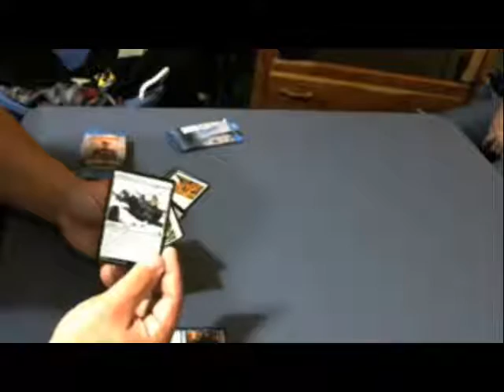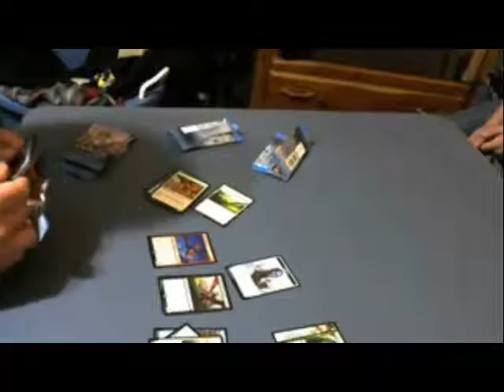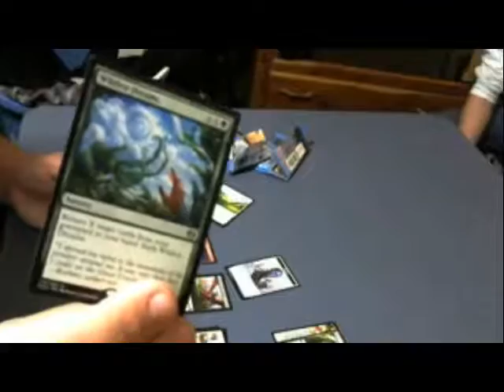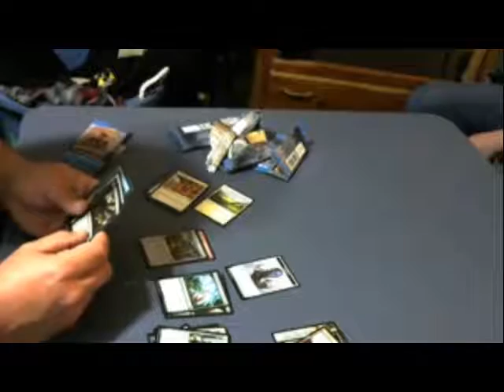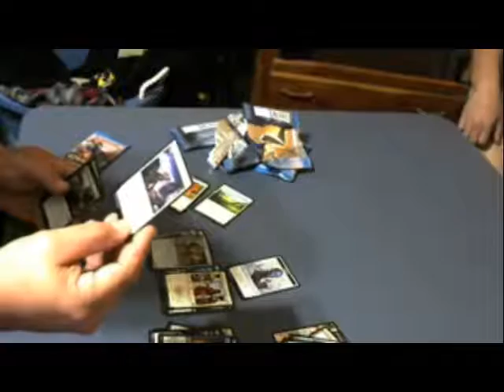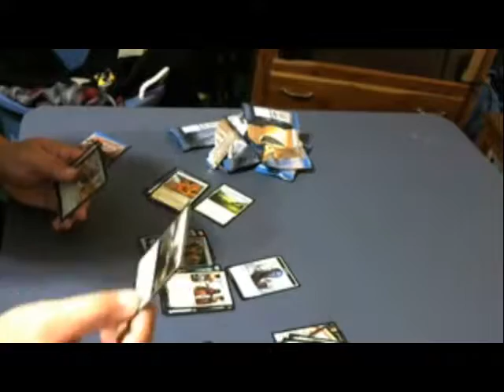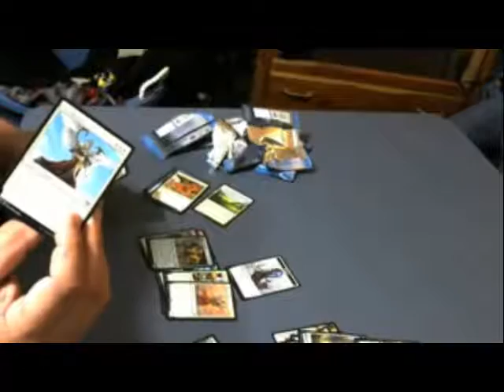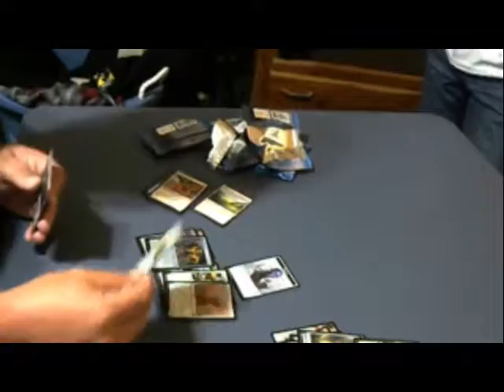Riverter's Brother Open's Some MTG Kaladesh Booster Packs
In this video my brother opens up some MTG Kaladesh Booster Packs.

Did you miss this one?